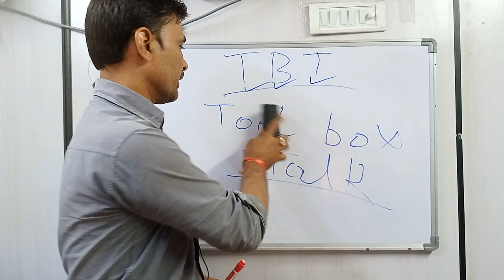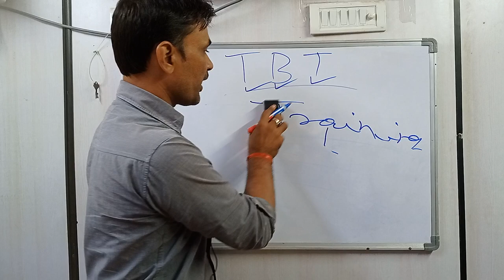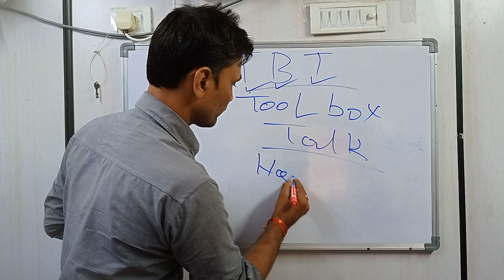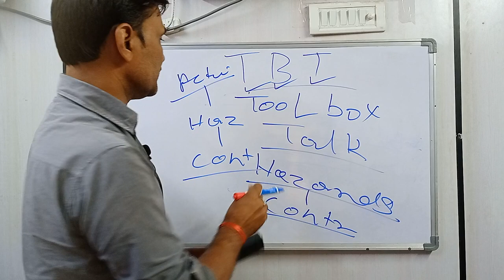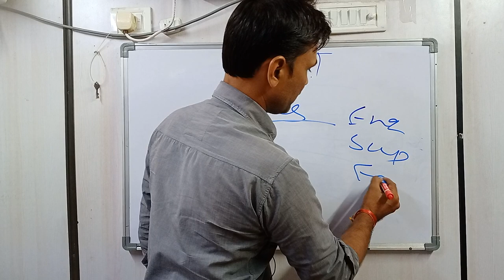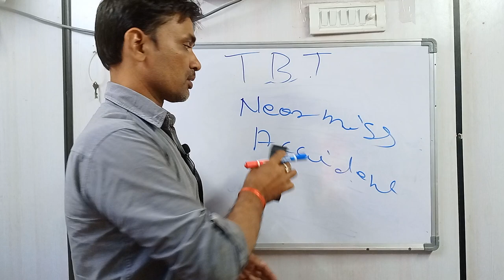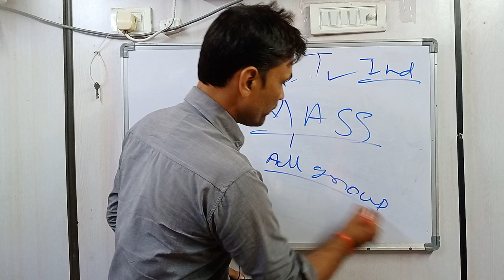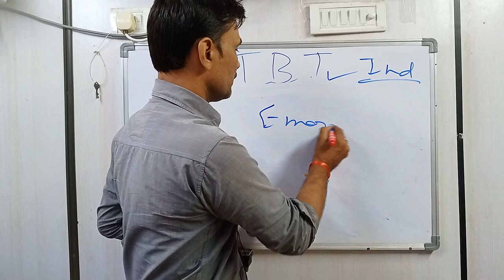TOOL BOX TALK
MEANING OF TBT.
WHEN TOOL BOX TALK CONDUCTED.
WHO WILL CONDUCT TOOL BOX TALK.
WHAT IS MASS TOOL BOX TALK